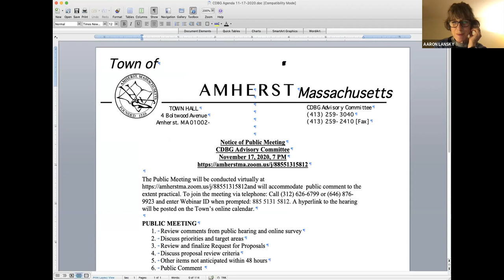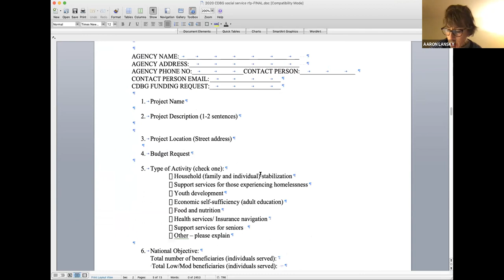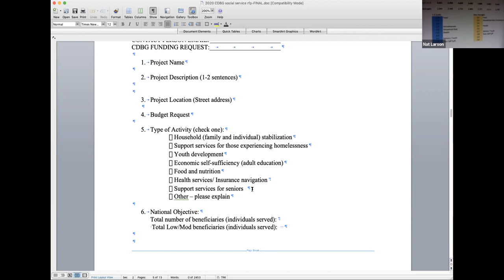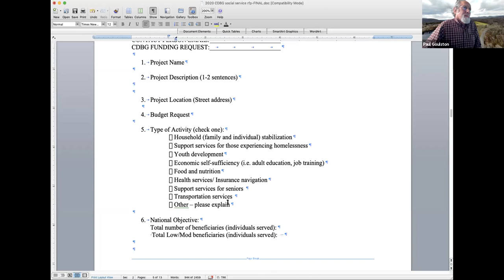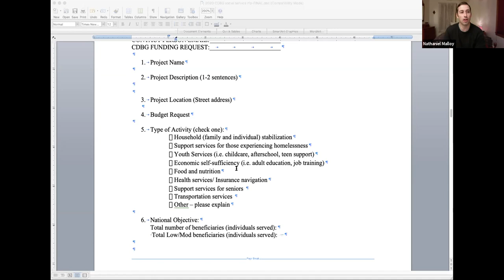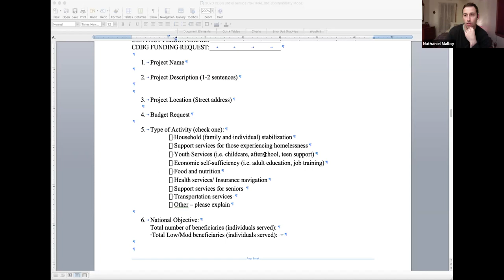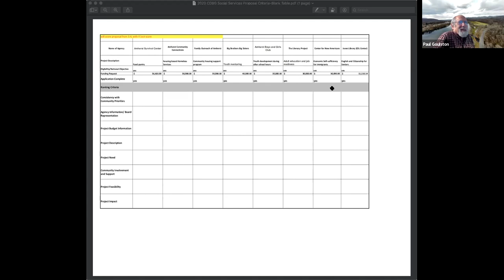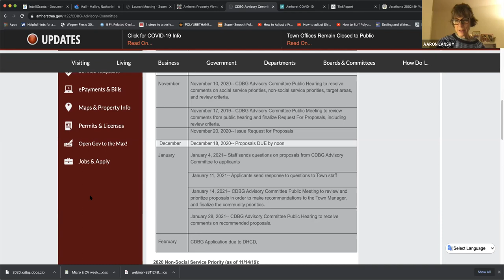CDBG Advisory Committee Public Meeting Nov 18, 2020